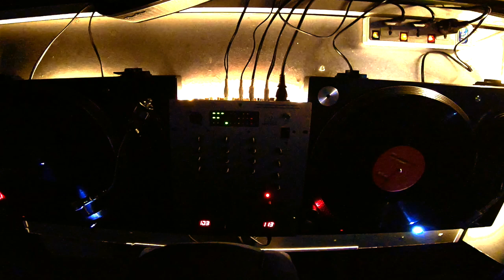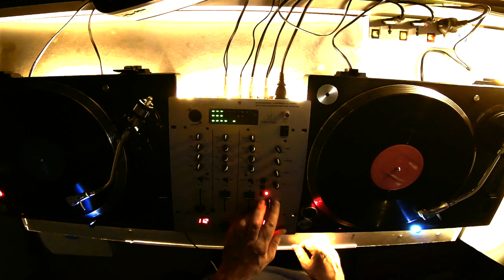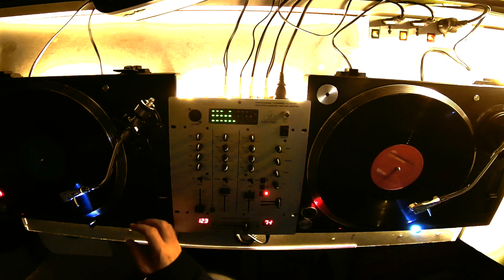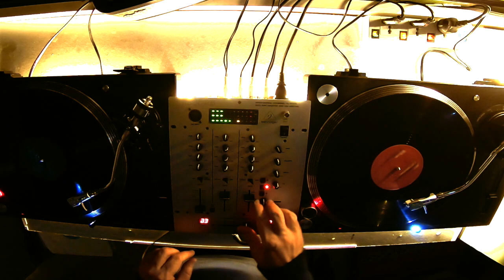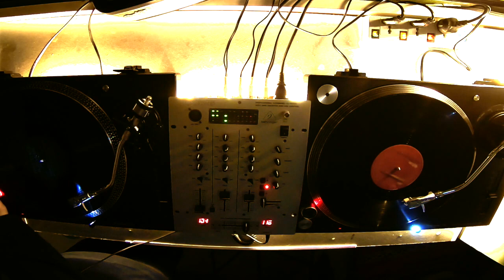UK Garage Mix | Vinyl DJ Live Mix | House Music Club Tunes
UK garage mix
Live DJ Mix with Pioneer turntables decks and Behringer Mixer DX626
House Music classics of the 1980s and 1990s, record from vinyl records